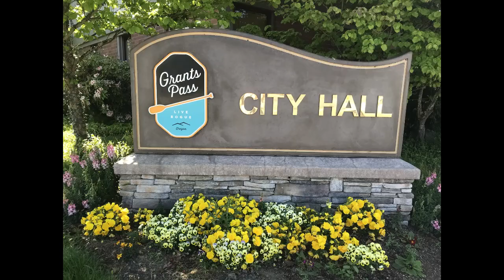Message from Aaron Cubic, City Manager